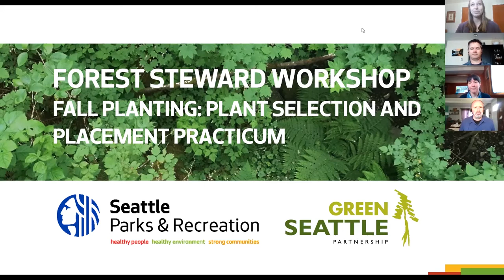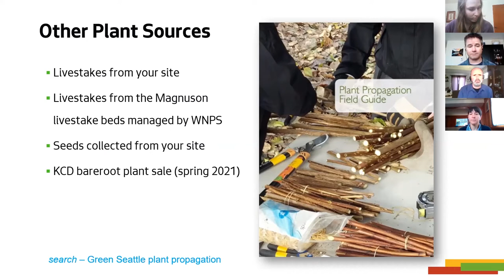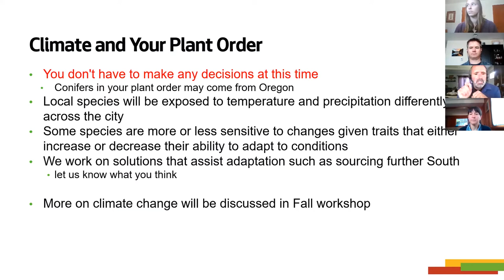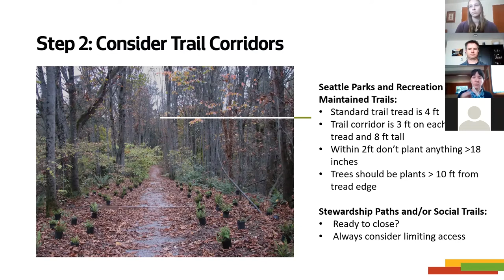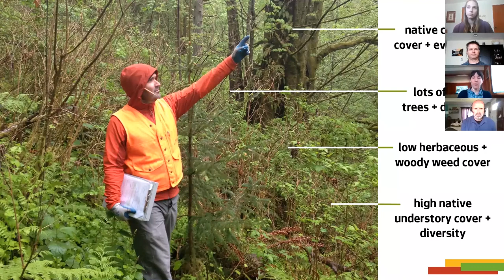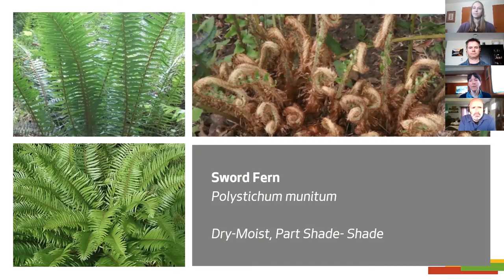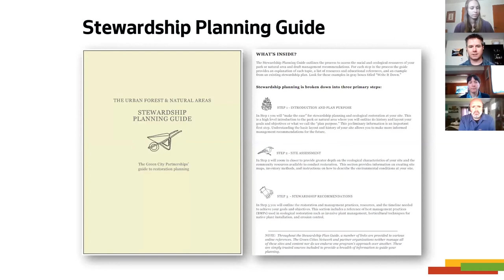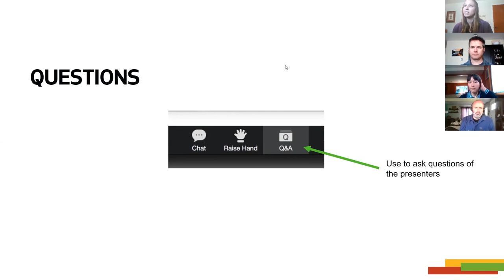Forest Stewards Workshop: Fall Planting 2020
Seattle Parks and Recreation Plant Ecologists Lisa, Michael, and Eric give an update on how to choose the best plants for your restoration site. We will share favorite species for different conditions, discuss climate change considerations, share tips on how to build out your planting plan, and we will walk through the plant ordering process